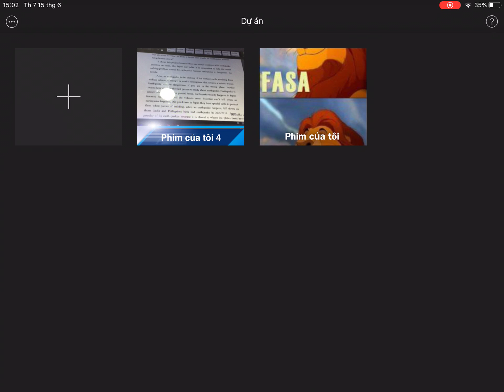Earthquake proof house